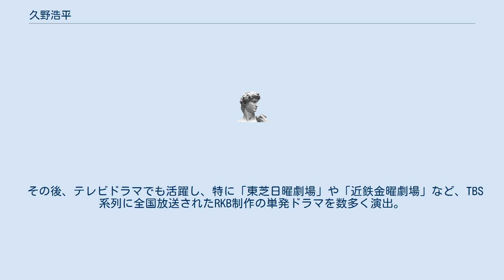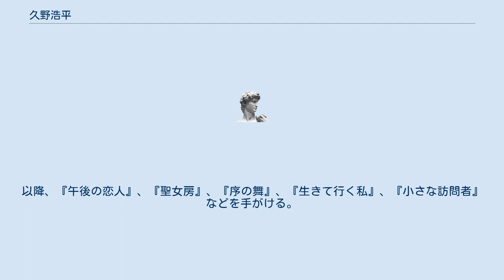久野浩平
久野 浩平（ひさの こうへい、1929年11月2日 - 2010年1月1日）は、日本のテレビドラマおよびラジオドラマの演出家、ディレクター。
福岡県出身。
 九州大学卒業後、ラジオ九州（現：RKB毎日放送）に入社し、ラジオドラマのディレクターとして活躍。
『魚と走る時』などを担当した。
また、『中村一郎』で、劇作家として駆け出しだった寺山修司を見出した人物でもある。
 その後、テレビドラマでも活躍し、特に「東芝日曜劇場」や「近鉄金曜劇場」など、TBS系列に全国放送されたRKB制作の単発ドラマを数多く演出。
『死ぬほど逢いたい』、『ひとりっ子』（放送中止）、『山ほととぎす ほしいまま』、『海より深き』、『目撃者』といったテレビ創生期の名作を生み出した。
これらの作品で、芸術祭賞などのテレビコンクールで多くの賞に輝いたことから「芸術祭男」の異名をとっていた。
 その後RKBを退社して、1968年頃より日本教育テレビ（NET、現：テレビ朝日）に移籍。
「ポーラ名作劇場」を中心に担当し、『続・氷点』、『冬の花・悠子』、『緑の夢を見ませんか?』など多くの作品を手掛けた。
1974年、『幸福という名の不幸』で芸術選奨文部大臣賞受賞。
 1979年頃にテレビ朝日を退社。
この頃、制作プロダクションPDS設立に参加。
以降、『午後の恋人』、『聖女房』、『序の舞』、『生きて行く私』、『小さな訪問者』などを手がける。
 2010年1月1日に肺炎のため横浜市の病院で死去。